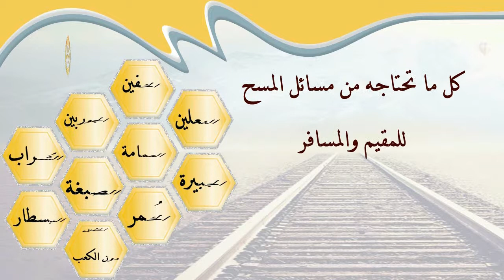الشيخ زيد البحري هل يجوز مسح النساء على رؤوسهن التي عليها حناء ؟